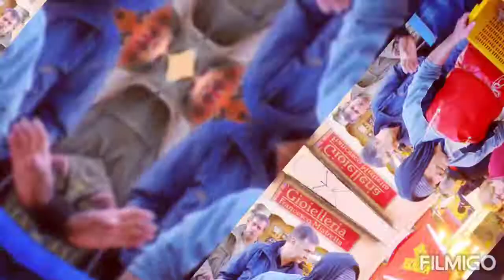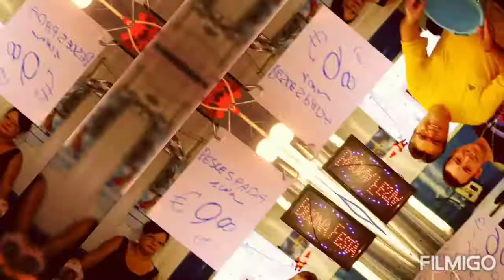Mercato di Ballarò, i mestieri di un tempo e di oggi